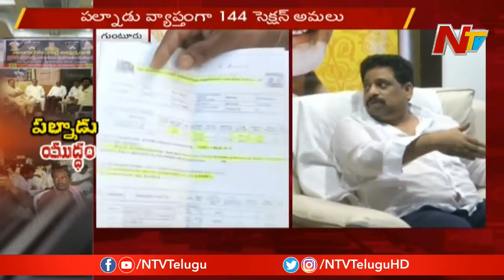TDP and YCP Leaders House Arrest in AP | Chalo Atmakur | NTV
Chandrababu to Stage Hunger Strike against TDP Leaders Arrest | ChaloAtmakur | NTV